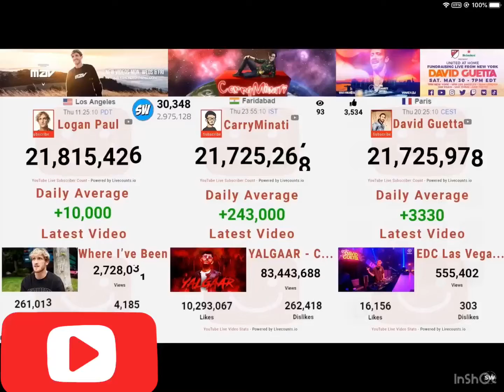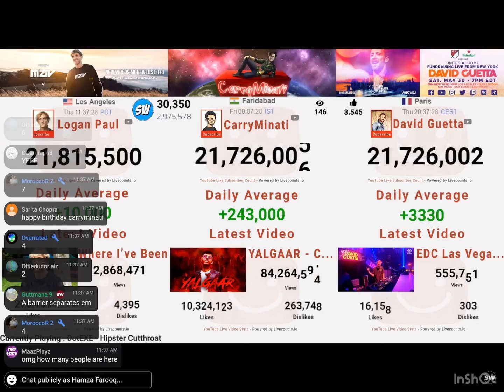CarryMinati passes David Guetta Timelapse x4 Speed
More sub count vids and bar gragh vids on this channel coming cuz they perform really good.

If you were wondering y this was included in trailer and I uploaded it after, I edited this video first but wanted to release both of these vids at once. I did trailer first cuz its shorter.
Electro